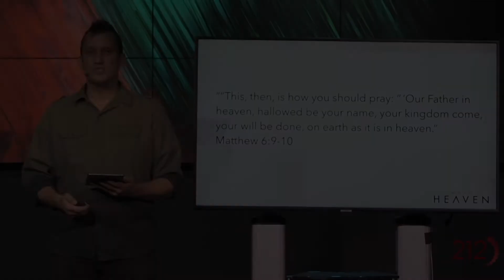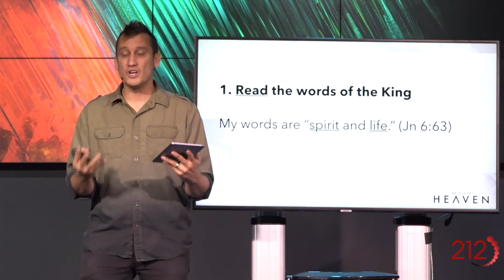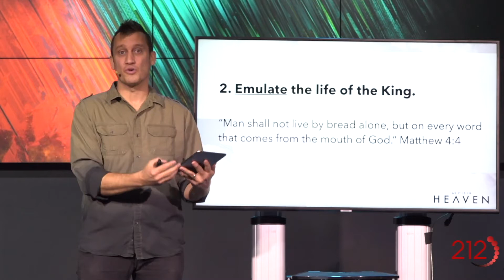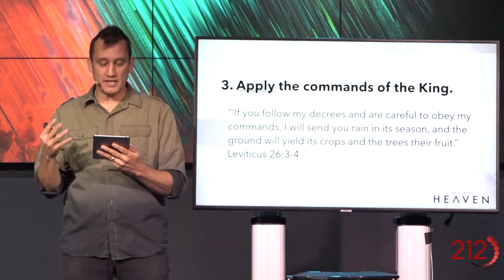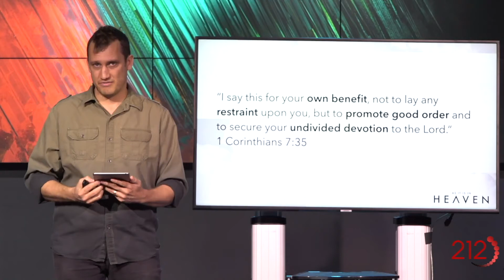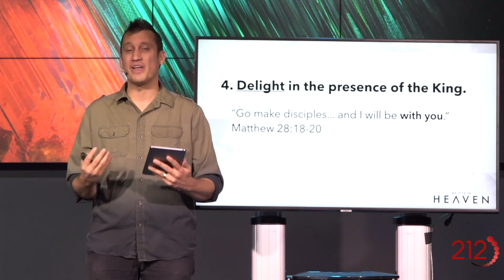How We Will R.E.A.D Matthew This Year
We want you to join us as we read through the book of Matthew this year. In this video I go over four action steps to help us fulfill our goal.